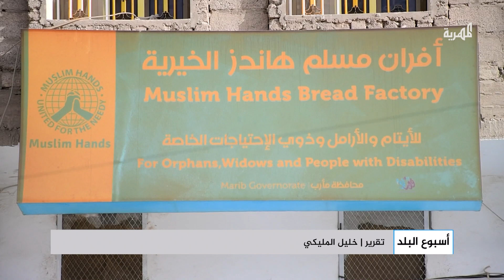مخابز مسلم هاندز.. ملاذ لذوي الاحتياجات الخاصة والأيتام